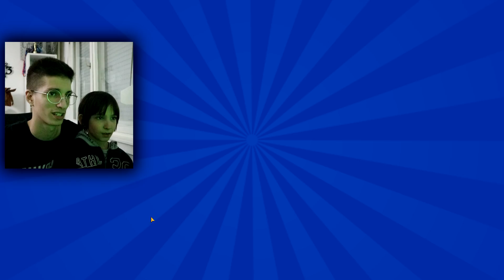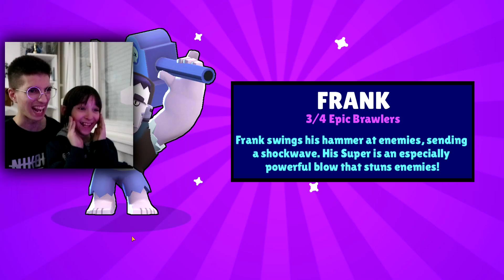NAJVECE OTVARANJE KUTIJA - DOBILI SMO LEGENDARY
HVALA ZA 229K SUBOVA LEGENDE DERI BRE DO MILION